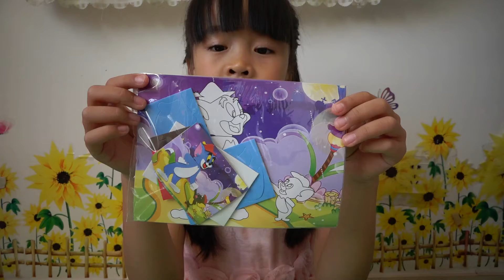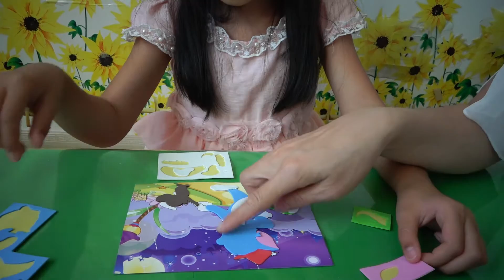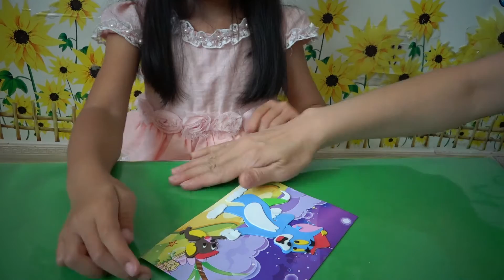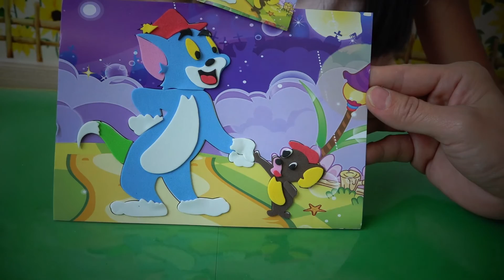親子遊戲貓和老鼠手工貼畫玩具總動員The parent-child game of cat and mouse toy craft stickers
亲子游戏猫和老鼠手工贴画玩具总动员親子遊戲貓和老鼠手工貼畫玩具總動員